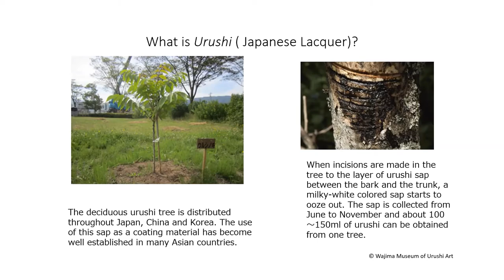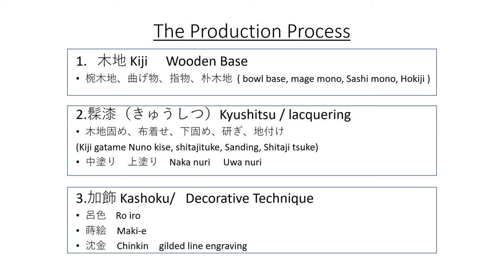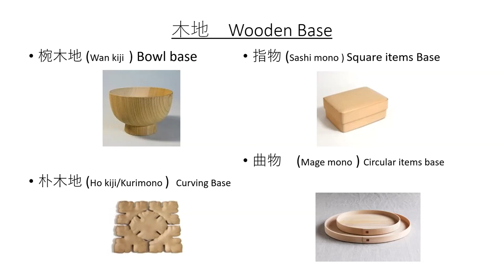An Introduction to Urushi | JFG Master Series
Recorded segment of Wakashima-san’s webinar from the JFG Master Series Virtual Program: Japanese Lacquer w/ Wakashima Hidetaka (19 November, 2020 via Zoom webinar).
Upcoming webinars for JFG's Master Series
About Japan Foundation Center for Global Partnership